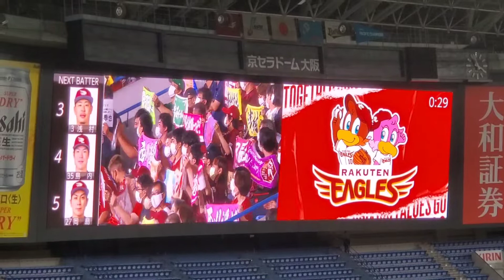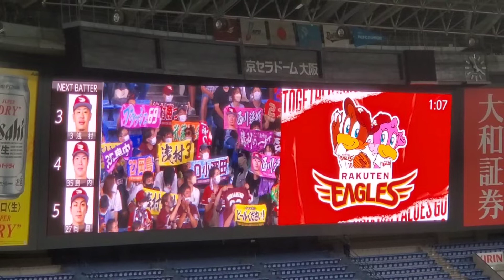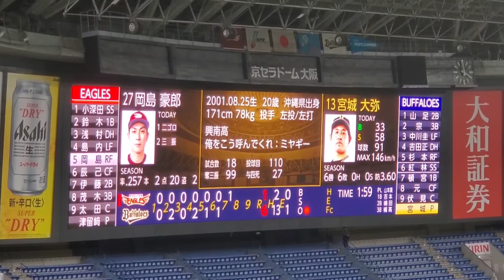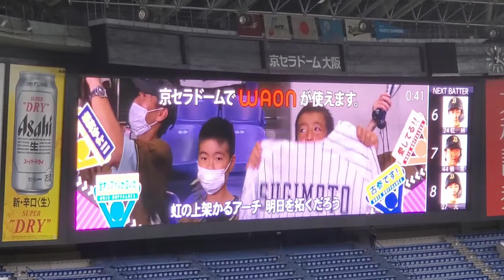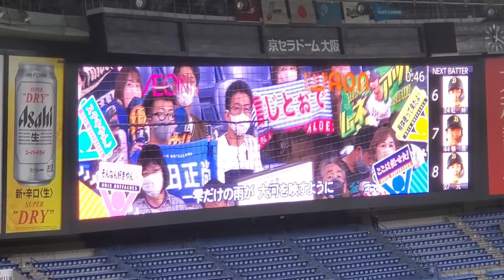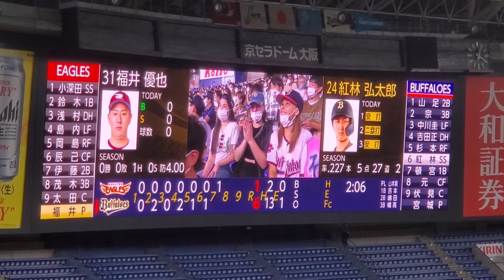20220811 東北楽天ゴールデンイーグルス【7回表】応援･攻撃風景 バッティング打撃 応援団による太鼓応援、電子笛、ｽﾈｱﾄﾞﾗﾑあり@京ｾﾗﾄﾞｰﾑ大阪･上段内野3塁 Bs夏の陣2022